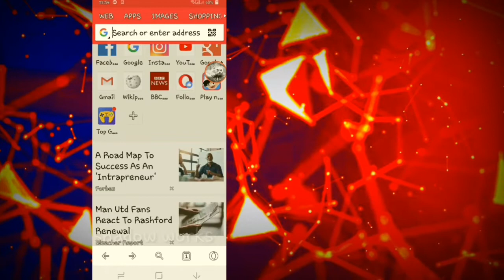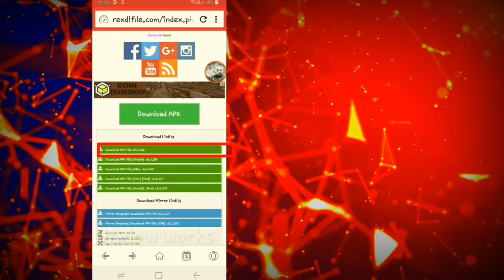How to download Adobe Photoshop for Android.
I Hope this Video is Very Useful.It is Download to Simple Way.